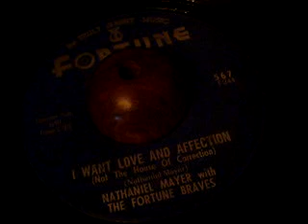NATHANIEL MAYER-I WANT LOVE AND AFFECTION(FORTUNE)